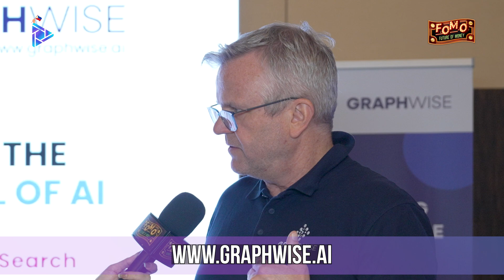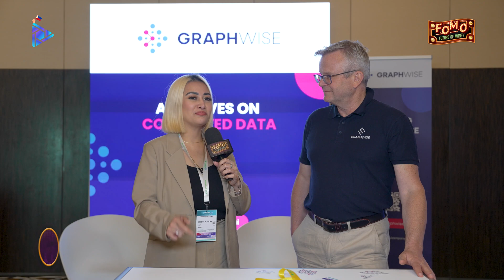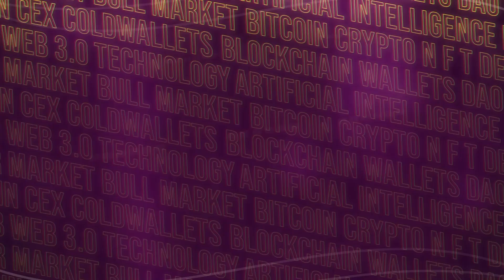Andreas Blumauer SVP Growth of Graphwise | FOMO WORLD Ai TECHNOLOGY EXPO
Join us for an exclusive on-site interview with Andreas Blumauer SVP Growth of Graphwise at the World AI Technology 2025 event! Discover how they're shaping the future of artificial intelligence with groundbreaking solutions, real-world applications, and cutting-edge innovations.
we cover:
✅ The company's mission and vision in AI
✅ Breakthrough technologies and products
✅ Insights on the future of AI and industry trends
✅ How they're transforming sectors like healthcare, finance, robotics, and more